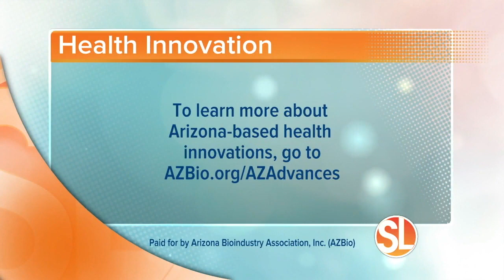AZAdvances: Advancing Health Innovation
AZBio president & CEO Joan Koerber-Walker chats with ABC15's Susan Casper about AZAdvances, the Arizona Health Innovation Trust Fund, and Arizona health innovator Anuncia Medical.